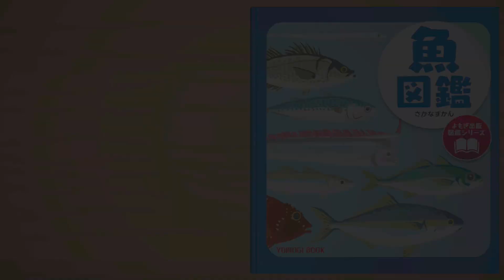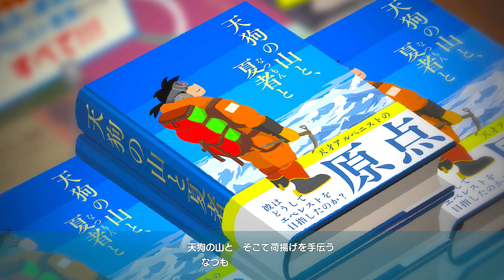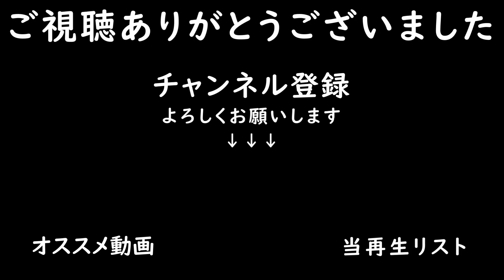よもぎ町のみなさま、大変お世話になりました【ネタバレあり】8/29-31【なつもん！20世紀の夏休み #11 END】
子供のころに戻って夏を満喫するぞ～！

夏休み期間中だけ過ごせたよもぎ町、大変楽しかったなぁ～♪
大変お世話になりました！！

～ゲーム情報～
■タイトル：なつもん！20世紀の夏休み
■開発元：トイボックス株式会社/株式会社ミレニアムキッチン
■対応機種：Nintendo Switch™
■ジャンル：ほのぼの夏休みアドベンチャー
■プレイ人数：1人